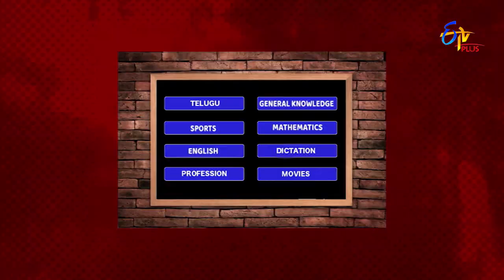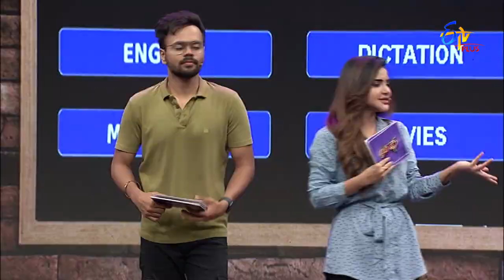Happy Days | 24th November 2021 | Full Episode 123 | ETV Plus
A talk-cum-game show hosted by Nikhil and Ashu Reddy where audiences engage in different amusing games and compete with each other with satirical counters and humorous conversations.

Chapters
00:00 Start
00:43 Intro | Nikhil & Ashu Reddy
10:20 Seeti Maar
19:02 Back To School
29:58 Jagadame